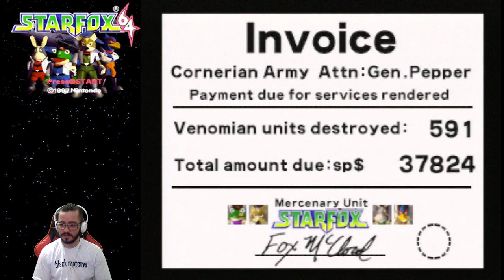Star Fox 64 - Zeramento para relembrar esse jogão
Live que fiz jogando Star Fox 64, estava com saudades de jogar esse game, aproveitei uma Live pequena para finalizar com muito sofrimento esse jogão, o Nintendo 64 é um console que tem muitos jogos bons no seu acervo e esse com certeza é um deles.

Joguei diretamente do Nintendo 64, Capturado via cabo Scart com a GBS Control conectada na placa de captura Elgato HD60

shorturl.at/lX129